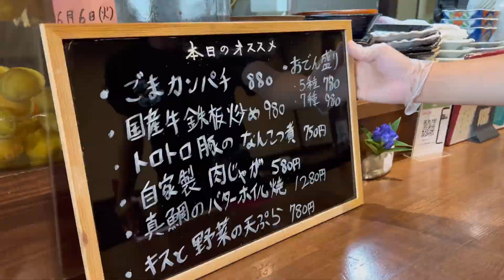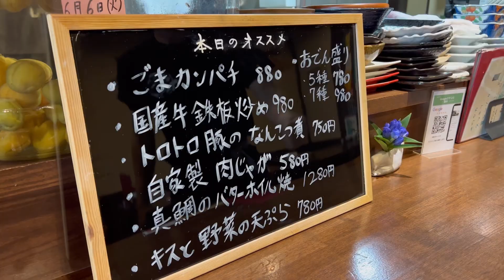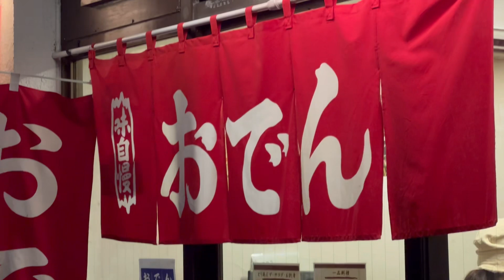【リピ確の居酒屋】美味しさの秘密は〇〇にあった！！食酒家てっちゃん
【食酒家　てっちゃん】

お好きな一品料理を予約しておくのも良いと思います！
事前予約がオススメ！

00:00ダイジェスト
00:50営業準備
07:03おでん準備
10:36トロトロ豚の軟骨煮
11:54ちゃんぽん
13:10トロトロ豚の軟骨煮
14:27おでん雑炊
15:32おにぎり